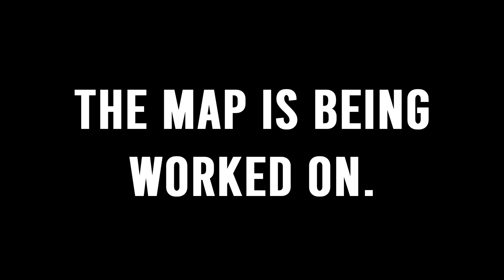BONELAB 7/11 Update 4 | Teaser